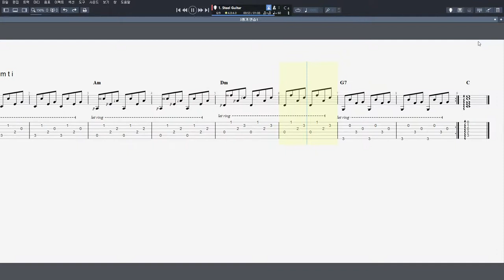3핑거 연습1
음원제작 : Guitar Pro 7
CPU : i5-4690
그래픽카드 : GeForce GTX 750
RAM : DDR3 8GB
편집 : 곰믹스